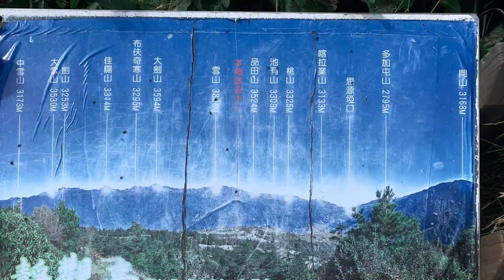力行産業道路之旅